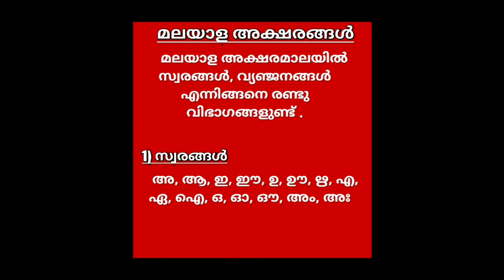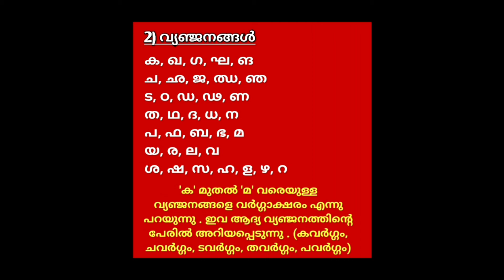Day-1 | MALAYALAM - അക്ഷരങ്ങൾ | Mission LDC, LGS 2020 | 100 Days Challenge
1st Day Topic :-

5) Malayalam - അക്ഷരങ്ങൾ -